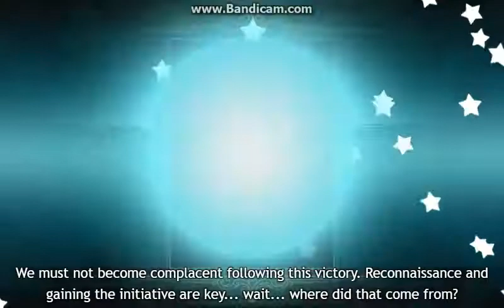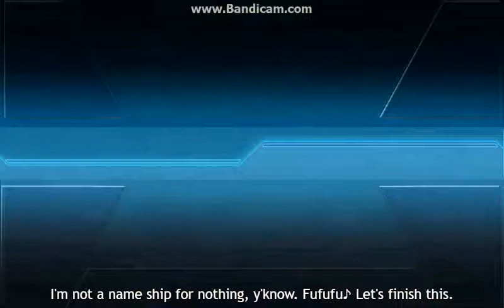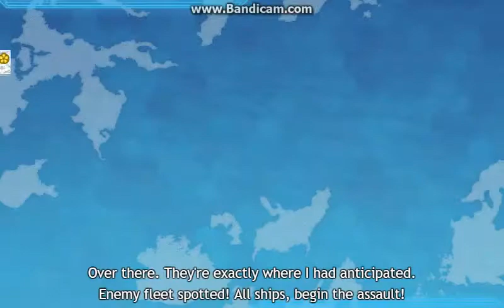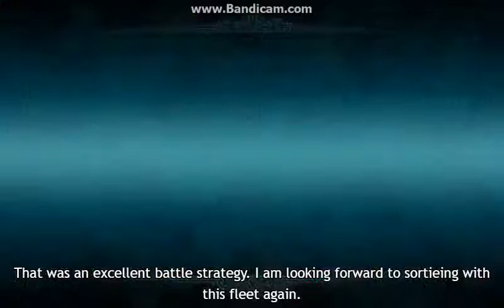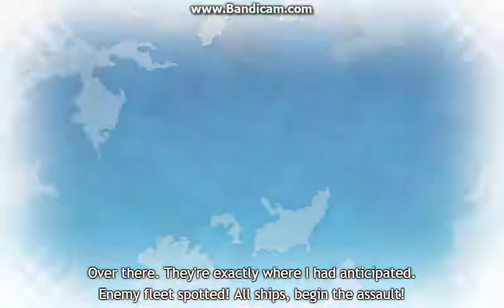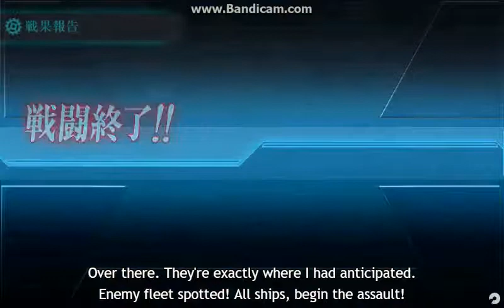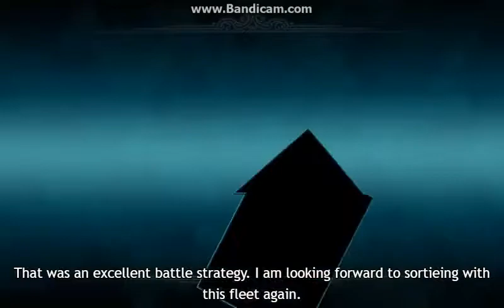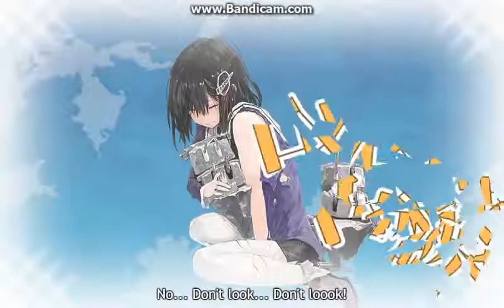KC Documents Eps #57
bunch of combining recorded video of my KC progress during pre-Summer Event 2017
This contain title below :
-Clearing W5-5 Eps#26,27,28,29,30,31,32,33,34